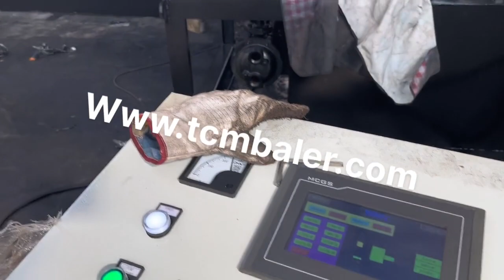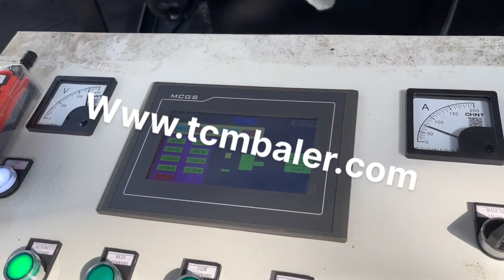aluminum cans compact machine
Details of aluminum cans compact machine, iron cans compact machine, aluminum cans press machine,

TCMBALER is a professional aluminum cans compact machine manufacturer and supplier in China for more than 20 years, and we can offer aluminum cans compact machine for sale with a cheap wholsale factory price for our customers without any agent or dealers if you wanner buy our aluminum cans compact machine.